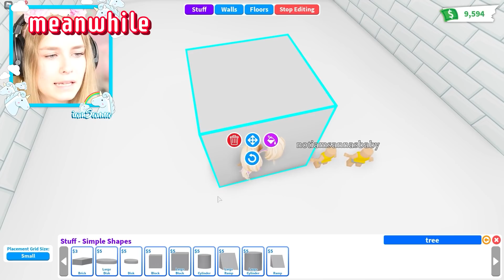My BEST FRIEND Surprised Me With a CHILD... In Adopt Me! (Roblox)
❤️Hello Unicorn Family! Thank you for all the support you guys give me DAILY! I LOVE YOU ALL SO MUCH! Also I post daily videos!